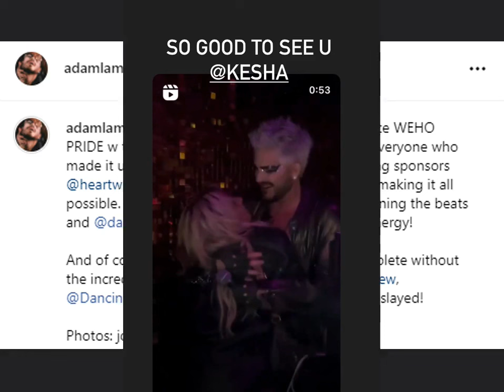Adam Lambert's official photos from his AFTERS party at Heart WeHo!/W Kesha, Gottmik & more!May 31